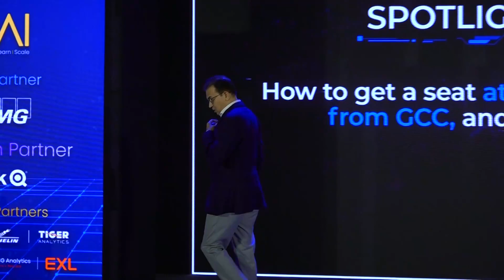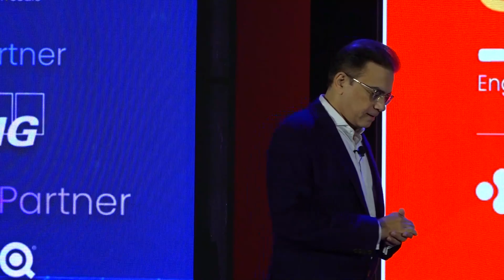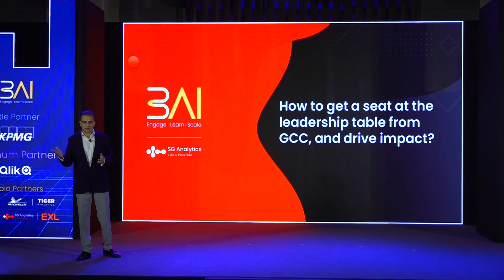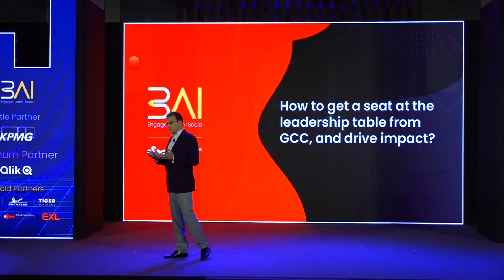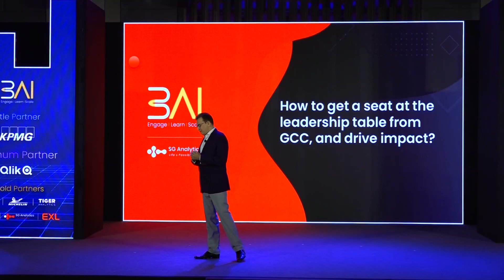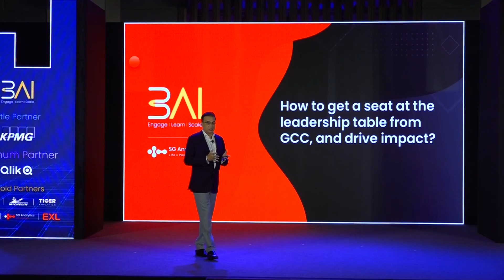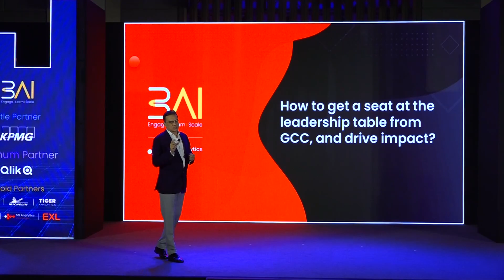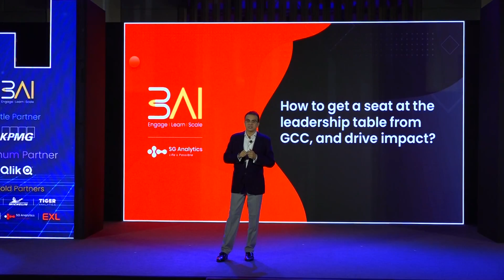GCCX Summit - Spotlight Talks - Sid Banerjee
India’s largest event exploring Transformation in GCCs with AI
GCC X…SUMMIT
Reimagine the new next in GCCs with AI
Friday, 21st July 2023 | Bengaluru

SPOTLIGHT TALKS
How to get a seat at the leadership table from GCC, and drive impact?
Sid Banerjee, CEO, SG Analytics